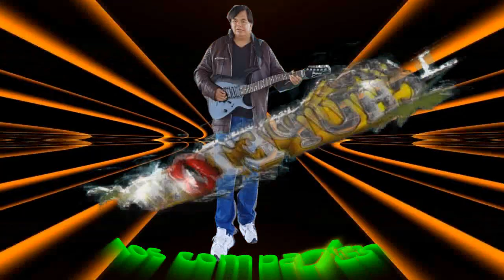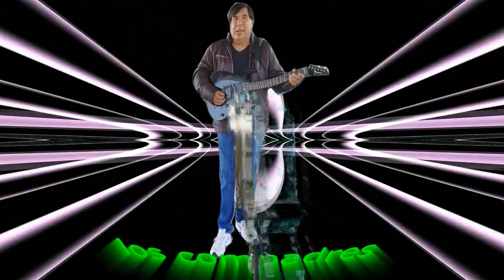los compadres GRUPASO LOS CHUPETONES de jorge toxqui y solfeo records 2018